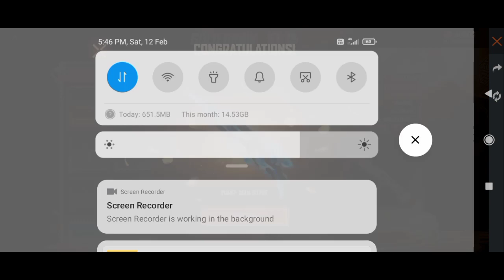FREEFIRE GOLD DRAW EVENT IN TELUGU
gold draw event free fire

squad beatz event free fire

free fire new event- free m1887 skin event

free fire squad beatz event

gold draw event

how to complete gold draw event

squad beatz free fire

kab milega free blue m1887 skin

gold draw event free fire in tamil

squad beatz events calendar

free m1887 skin event

gold draw event

squad beatz gold draw event

freefire gold draw event

free fire gold draw event

free fire new event gold draw

new event,ff gold draw event

live custom room free fire

live custom room

gold draw event

gold draw event 2022

ff gold draw event

gold draw

how to open gold draw event

gold draw event full details

gold draw event free fire spin

free fire

free fire telugu live

telugu

ff garena free fire

ff telugu

munna bhai free fire

india free fire live

telugu grandmaster

freefire in telugu

free fire hack in telugu